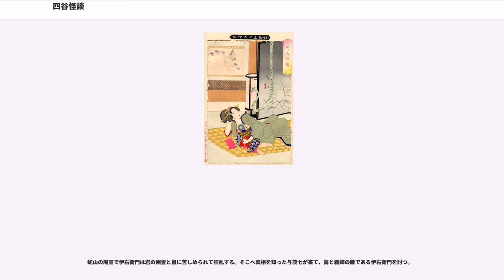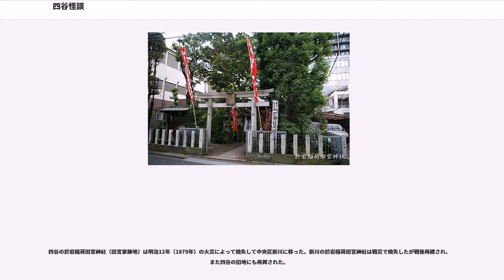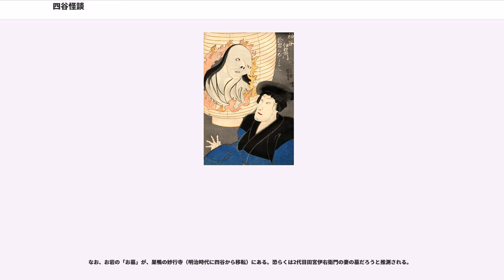四谷怪談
四谷怪談（よつやかいだん）とは、元禄時代に起きたとされる事件を基に創作された日本の怪談。江戸の雑司ヶ谷四谷町（現・豊島区雑司が谷）が舞台となっている。基本的なストーリーは「貞女・岩が夫・伊右衛門に惨殺され、幽霊となって復讐を果たす」というもので、鶴屋南北の歌舞伎や三遊亭圓朝の落語が有名である。怪談の定番とされ、折に触れて舞台化・映画化されているため、さまざまなバリエーションが存在する。

町年寄の孫右衛門と茂八郎という人物が文政10年（1827年）に幕府に提出した調査報告書。各町に古来から伝わっている逸話や地誌について報告するために書かれたもので、「文政町方書上」という書の中の「四谷町方書上」編の付録という形をとっている。（以下書上）
内容は貞享年間（1684年〜1688年）、四谷左門町に田宮伊右衛門（31歳）と妻のお岩（21歳）が住んでいて、伊右衛門は婿養子の身でありながら、上役の娘と重婚して子を儲けてしまった。その事を知ったお岩は発狂した後に失踪。その後、お岩の祟りによって伊右衛門の関係者が次々と死んでいき、最終的には18人が非業の最期を遂げた。田宮家滅亡後、元禄年間に田宮家跡地に市川直右衛門という人物が越し、その後正徳5年（1715年）に山浦甚平なる人物が越してきたところ、奇怪な事件がおきたので自らの菩提寺である妙行寺に稲荷を勧進して追善仏事を行ったところ怪異がやんだというのが、大方のあらましである。

問題は、書かれたのが鶴屋南北の東海道四谷怪談が上演された2年後の文政10年であるということ。南北の四谷怪談を元に作られた可能性もあるので、早稲田大学の名誉教授である郡司正勝は「南北が自作を宣伝するために、袖の下を使って書かせたのではないか」と推測している。が、仔細に検討すると「書上」の内容が全て作り話であるというのも難しい。

『四谷雑談集』（享保12年（1727年）の奥付）に、元禄時代に起きた事件として記され、鶴屋南北の『東海道四谷怪談』の原典とされた話。

江戸時代初期に勧請された稲荷神社の由来とは年代があわず、また田宮家は現在まで続いており、田宮家に伝わる話としてはお岩は貞女で夫婦仲も睦まじかったとある。このことから、田宮家ゆかりの女性の失踪事件が、怪談として改変されたのではないかという考察がある。

また、岡本綺堂は、お岩稲荷について、下町の町人の語るところは怪談であり、山の手の武家の語るところは美談と分かれているので、事件が武家に関わることゆえに、都合の良い美談を武家がこしらえたのではないか、という考察をしている。

南北の『東海道四谷怪談』以前に、この話を下敷きにした作品としては、曲亭馬琴『勧善常世物語』（文化3年（1806年））や柳亭種彦『近世怪談霜夜星』（文化5年（1808年））がある。

四谷在住の御先手鉄砲組同心の田宮又左衛門のひとり娘である岩は、容姿性格共に難があり中々婿を得ることができなかった。浪人の伊右衛門は、仲介人に半ば騙された形で田宮家に婿養子として岩を妻にする。田宮家に入った伊右衛門は、上司である与力の伊東喜兵衛の妾に惹かれ、また喜兵衛は妊娠した妾を伊右衛門に押し付けたいと思い、望みの一致したふたりは結託して、岩を騙すと田宮家から追う。騙されたことを知った岩は狂乱して失踪する。岩の失踪後、田宮家には不幸が続き断絶。その跡地では怪異が発生したことから於岩稲荷がたてられた。

『東海道四谷怪談』（とうかいどう よつやかいだん）は、鶴屋南北作の歌舞伎狂言。全5幕。文政8年（1825年）、江戸中村座で初演された。

南北の代表的な生世話狂言であり、怪談狂言（夏狂言）。『仮名手本忠臣蔵』の世界を用いた外伝という体裁で書かれ、前述のお岩伝説に、不倫の男女が戸板に釘付けされ神田川に流されたという当時の話題や、砂村隠亡堀に心中者の死体が流れ着いたという話などが取り入れられた。

岩が毒薬のために顔半分が醜く腫れ上がったまま髪を梳き悶え死ぬところ（二幕目・伊右衛門内の場）、岩と小平の死体を戸板1枚の表裏に釘付けにしたのが漂着し、伊右衛門がその両面を反転して見て執念に驚くところ（三幕目・砂村隠亡堀の場の戸板返し）、蛇山の庵室で伊右衛門がおびただしい数の鼠と怨霊に苦しめられるところ（大詰・蛇山庵室の場）などが有名な場面...